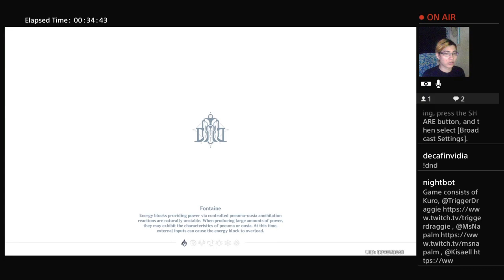Genshin Impact Mega Meka Melee Event | Minor Voice Acting Part 1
Sorry.